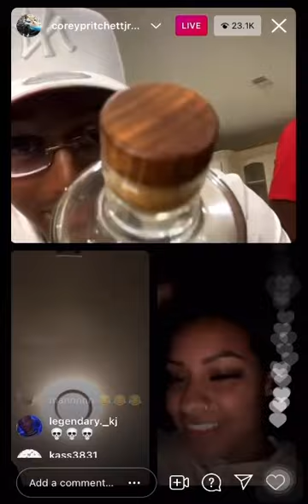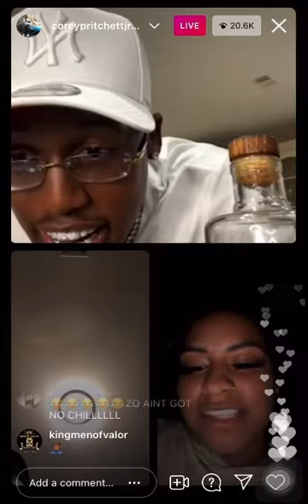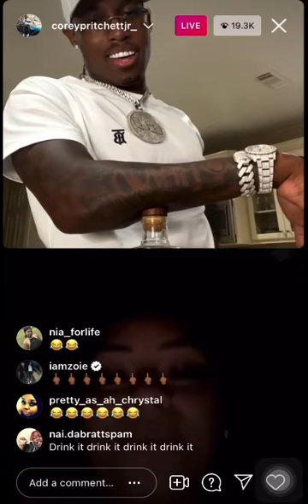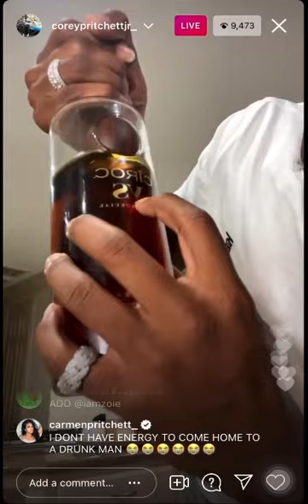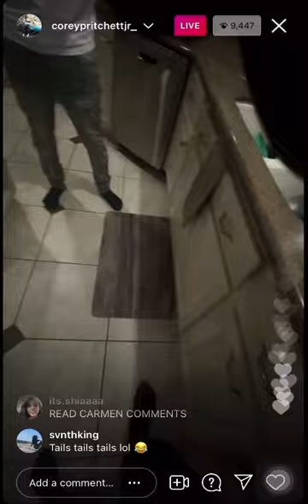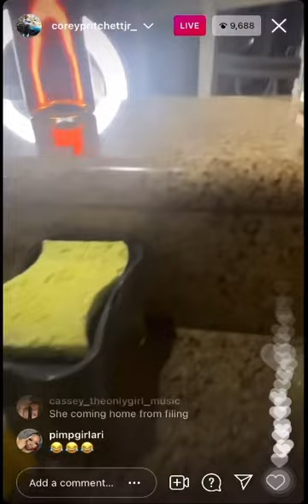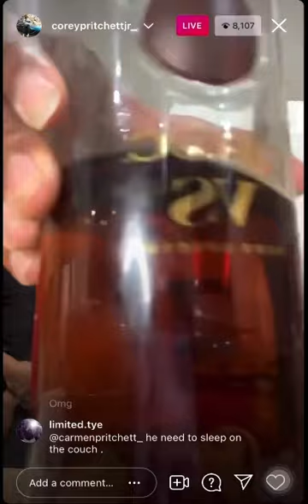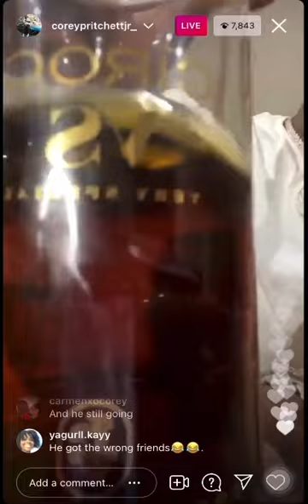Corey Pritchett IG Live ft. Carmen & iamzoie 😂 (6/16/21)